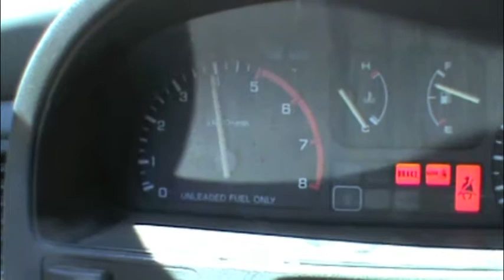Thug Boats by Iron Hatchet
True perfection